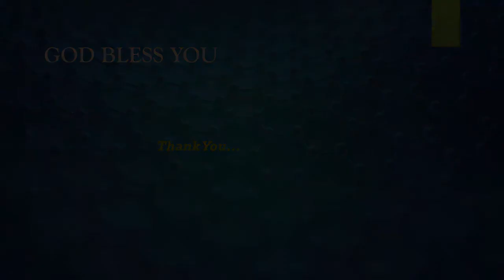Alwyn Moses | WBJ | Worship Series #59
Let us come together online and lift the Name of our Lord Jesus. Join with me in worship. Let's sing and celebrate our King.